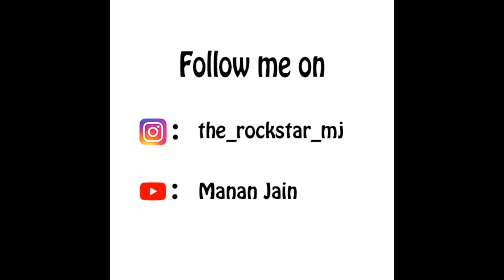Jab Koi Baat| Manan Jain| Kumar Sanu| Mohommad Irfan| Lyrical| Instrumental| Unplugged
Presenting the Biggest Romantic Single of the year ‘Jab Koi Baat’
By- Manan Jain
Feel the love intoxicate you

Movie/album: Jurm
Singers: Kumar Sanu, Sadhana Sargam
Song Lyricists: Indeevar (Shyamalal Babu Rai)
Music Composer: Rajesh Roshan
Music Director: Rajesh Roshan
Music Label: Venus
Starring: Vinod Khanna, Meenakshi Seshadri, Sangeeta Bijlani, Om Shiv Puri

Song Lyrics:-👇

Jab koi baat bigad jae,
Jab koi mushkil pad jae
Tum dena saath mera, o, hamnava
Na koi hai, na koi tha,
Zindagi mein tumhare siva

Ho chandni jab tak raat,
Deta hai har koi saath
Tum magar andhero mein,
Na chhodna mera haath

Vafadari ki vo rasme,
Nibhaenge ham to kasme
Ke ek bhi sans zindagi ki,
Jab tak ho apne basme

Dil ko mere hua yaki,
Ham pahle bhi mile kahi
Silsila ye sadiyo ka,
Koi aaj ki baat nahi